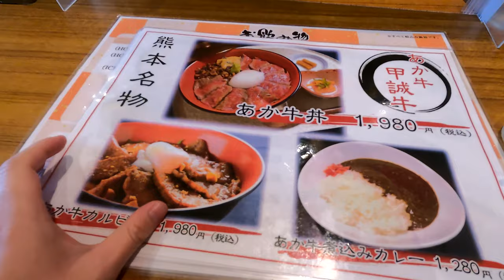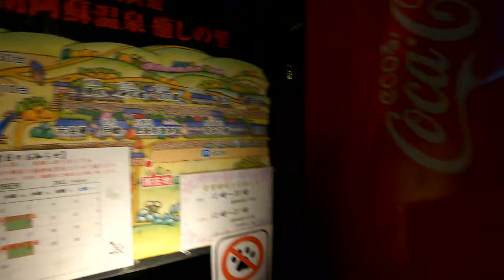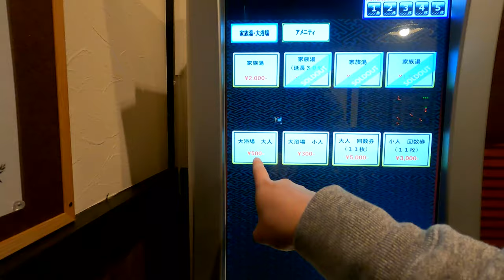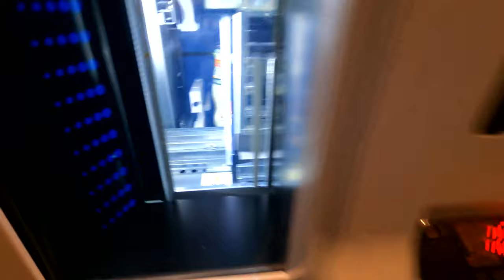LIVING IN JAPAN, Aso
Today's vlog is a random trip to Aso, Japan. Mt. Aso had erupted about two weeks ago, so I went away hoping to see it. I ate red beef and went to Kusasenri. The cafe was closed, but I was able to take some beautiful pictures. Since drones are not allowed in Kusasenri, I used a Creative Commons video (link below). On the way back, I stopped at an onsen and enjoyed a big bath all to myself. Make sure you watch to the end!

ABOUT Easy Japanese Vlog CHANNEL
If you are someone who would like to study Japanese while watching how it’s like to live in Japan, this may be the channel for you. I try to show life in Japan while using easy-to-understand Japanese with English subtitles. Please leave comments on what you want to see and learn! I’m a sensitive guy so please be mindful when commenting, thank you!

 COMING SOMEDAY